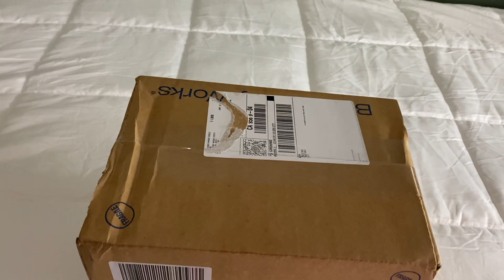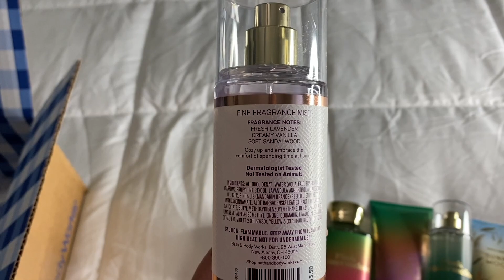BATH & BODY WORKS ONLINE SAS UNBOXING HAUL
Hi Friends,
I hope you enjoy this quick haul. I am still recuperating but wanted to come say hello to you all. I do miss making my videos.